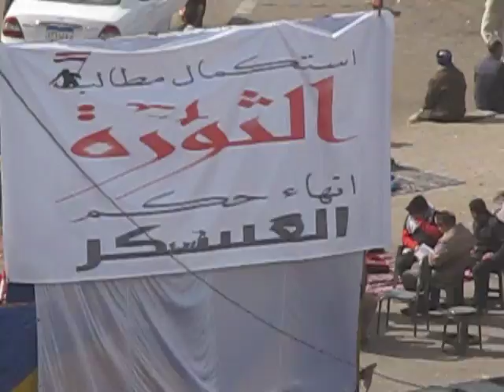Square Jan 26 @ 11.05